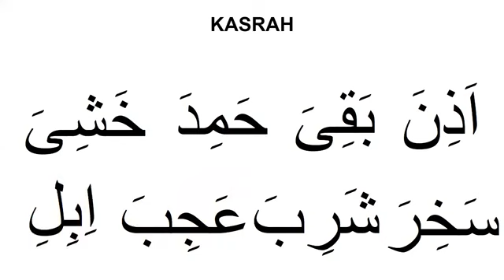PRACTICE OF SMALL WORD'S WITH ``` KASRAH and FATHAH ```